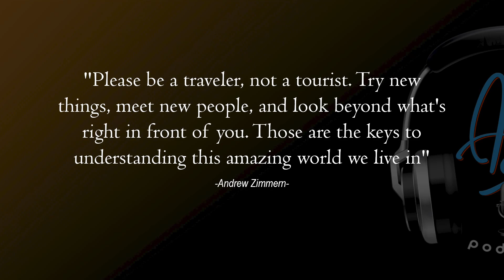GENPI PASUKAN PENGGERAK PARIWISATA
Kembali lagi di AJIB (ASN Jabar Ikut Bicara) Episode 97 🤩👏🏻
Akang Teteh! Siapa hayooo yang hobi nya jalan-jalaaan? Ternyata ada lho komunitas yg dibentuk oleh Kementerian Pariwisata yang dinamakan Genpi (Generasi Pariwisata Indonesia). Hadir di studio Ajib Kang Ghera Nugraha Ruhimat, ketua GENPI Jawa Barat.
Sekumpulan orang-orang lintas profesi, lintas budaya tapi dengan nafas yang sama yaitu memajukan pariwisata Indonesia.
Pariwisata itu enggak cuma alam aja ternyata, tapi ketika mendatangi suatu tempat, kita bisa banyak berdialog dengan orang-orang asli daerah tersebut dan menemukan wawasan baru atau cara pandang baru.
Wisata itu berbahaya, kalo kata Kang Gheri. Ketika suatu tempat menjadi objek pariwisata, akan terjadi perubahan sosio-ekonomi di masyarakat bahkan perubahan lingkungan. Apa dampak yang selama ini terjadi? Lalu apa yang harus dilakukan untuk mengantisipasi dampak negatifnya? Simak podcast ini sampai selesai, dipandu oleh host Farisa dari BKD Jabar.
Pokoknya buat Akang Teteh yang mau healing, ingat pesan Mas Menteri DiIndonesiaAja hehehe
Semoga bermanfaat 😁